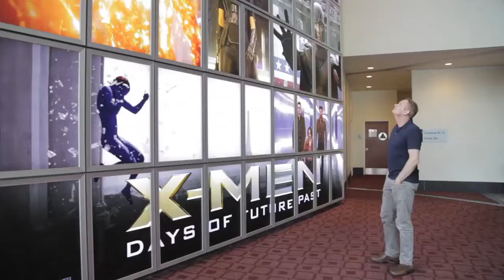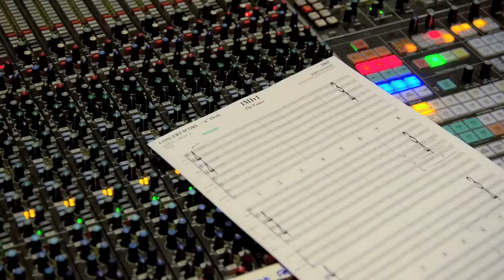ArcLight Stories - Film Editor/Composer John Ottman Talks "X-Men: Days of Future" Past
We sat down with "X-Men: Days of Future Past" Film Editor and Composer John Ottman to discuss his role in bringing the film to the big screen. He's one of the only filmmakers to be both film editor and composer. This piece played prior to the film's release on our screens, but be sure to "wait-and-see" the full interview in-theaters after "X-Men: Days of Future Past."

Produced by: Mid-Century Media LLC